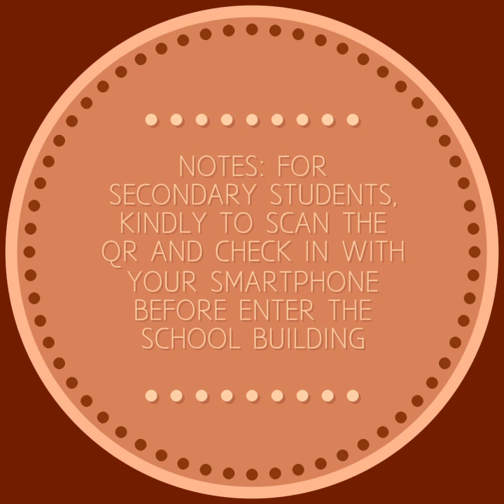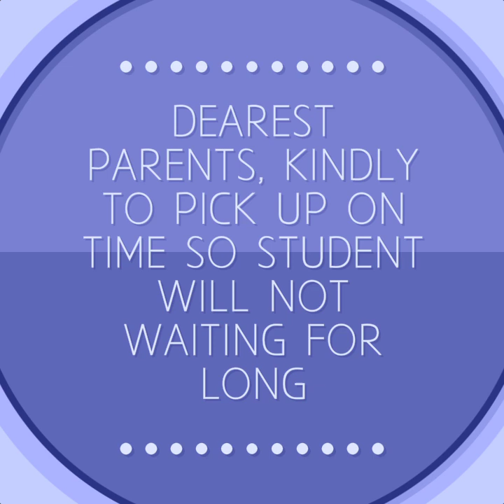WELCOME BACK TO SCHOOL. SPK SAINT PETER SCHOOL